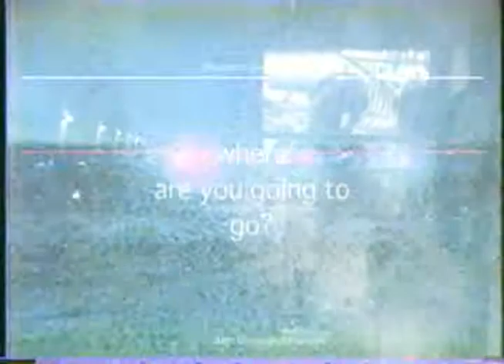ARTLiVE 99 05_Communicate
1999年　麻溝台高校文化祭